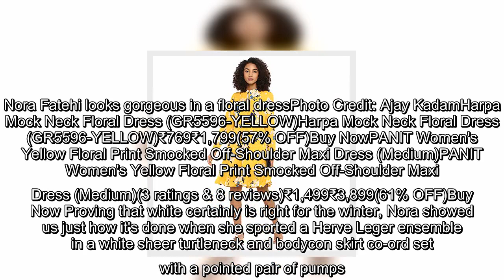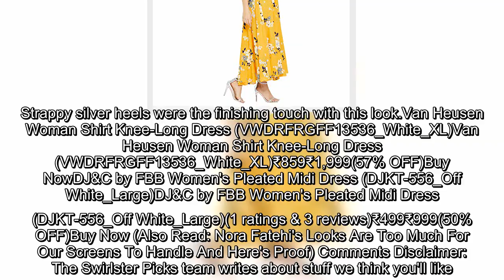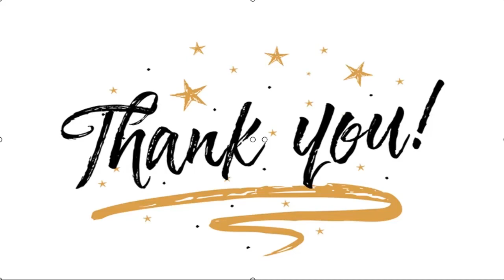✅ Nora Fatehi Blooms Better Than Any Garden In A Gorgeous Floral Dress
✍  Just when we thought Nora Fatehi was on an ethnic streak, she turned things around. After the Bollywood personality's recent looks in floral sarees and embellished numbers, she has taken us back to glorious summer days. When Nora set out to the Bigg Boss 14 house to promote her latest release Nach Meri Rani, she didn't just look like a freshly blooming flower but the entire garden. The celebrity wore a yellow asymmetrical Marchesa floral gown with a flouncy skirt and parted neckline. Completing the sunny look were Viange earrings and gold strappy Jimmy Choo heels on her feet.Nora Fatehi looks gorgeous in a floral dressPhoto Credit: Ajay KadamHarpa Mock Neck Floral Dress (GR5596-YELLOW)Harpa Mock Neck Floral Dress (GR5596-YELLOW)₹769₹1,799(57% OFF)Buy NowPANIT Women's Yellow Floral Print Smocked Off-Shoulder Maxi Dress (Medium)PANIT Women's Yellow Floral Print Smocked Off-Shoulder Maxi Dress (Medium)(3 ratings & 8 reviews)₹1,499₹3,899(61% OFF)Buy Now Proving that white certainly is rig ...